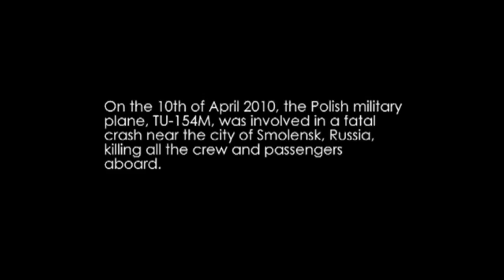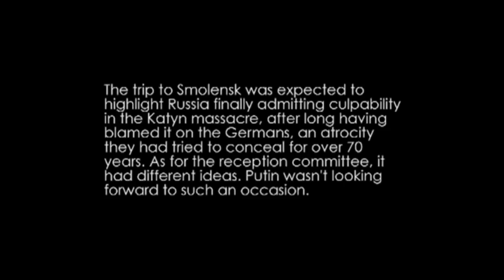Handling of the evidence in the crash of Polish Presidential plane in Russia on Apr 10 2010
Handling of the evidence in the investigation of the crash of the Polish Presidential Plane in Smolensk Russia on April 10, 2010. Film depicts how Russians were handling the evidence.

On the 10th of April 2010, the Polish military plane, Tu-154, was involved in a fatal crash in the city of Smolensk, Russia, killing all the crew and passengers aboard. The deaths included the Polish President and First Lady, the last Polish President in exile, the Chief of the General Staff, Commanders-in-Chief, the Chairman of the Polish National Bank, the President of the Institute of National Remembrance, as well as a number of MP's, senators and prominent figures of the Polish elite, among the 96 dead. This incident, which includes these prominent deaths, naturally calls for a complete and transparent investigation - the natural work of international aviation agencies with extensive experience is just such investigations. Yet, on the day of the crash, the Polish government decided to leave the investigation solely in Russian hands, without securing the rights to appeal to international organizations, aviation organizations, and relinquishing the right of an inspection, or any efficient supervision over examination procedures.

Public hearing in the European Parliament - Smolensk Crash The Rejected Truth

Testimonial by Marta Kochanowska, the daughter of late Janusz Kochanowski, the Spokesman for Civic Rights (Ombudsman) - one of the victims of the crash.

Renowned american forensic pathologist prof. Michael Baden explains the errors committed during the russian investigation of the crah

Polish Governmental Plane did not crash as previously reported!

Poland's leading opposition newspaper "Gazeta Polska" goes on record: "Polish president [Lech Kaczynski] was murdered".